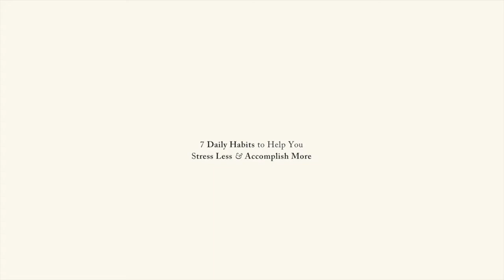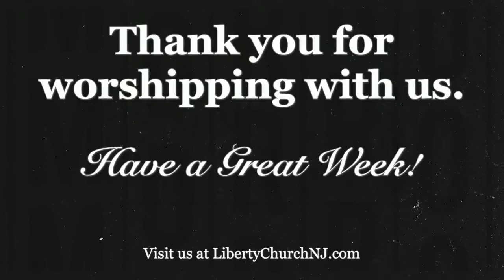Message Playback I Win the Day | Habit 7: Seed the Clouds | Pastor Noah | Liberty Church Union NJ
Win the Day | Habit 7: Seed the Clouds | Pastor Noah | Liberty Church Union NJ

Liberty Kids Facebook:  Ask for invite
Liberty Students Instagram: libertychurch_njyouth

To support this ministry and help us share the Word of God with all around the world click here -

Thank you for joining us in worship! God bless!

LIBERTY CHURCH
953 W. Chestnut St.